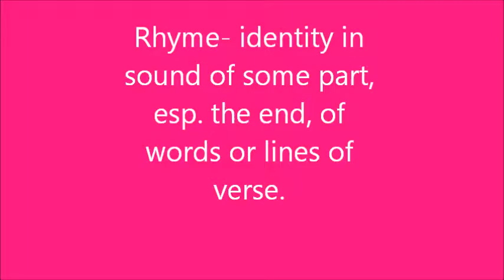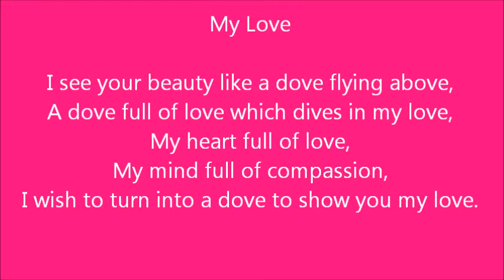Alicia Wilson Rhyming Video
Rhyming